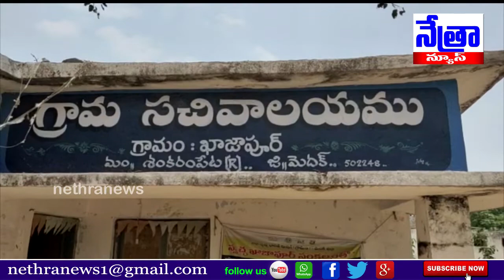చిన్న శంకరం పేట మండలం కాజాపూర్ గ్రామంలో ఏర్పాటుచేసిన వరి ధాన్యం కొనుగోలు కేంద్రo || Nethra News